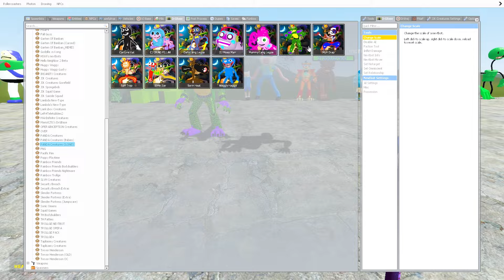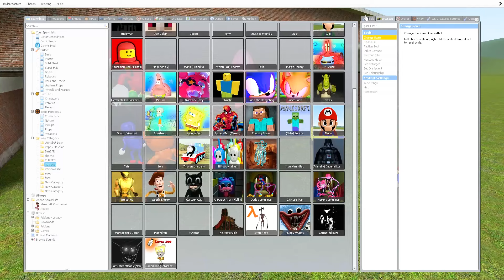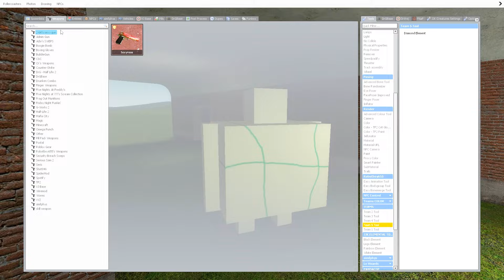ORIGINAL vs 3D MEMES from SANIC CLONES TEAM in Garry's Mod! P.2